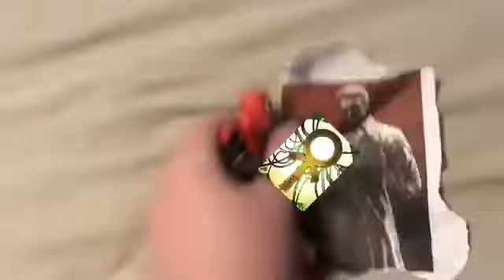Sm: Icons Of Horror 5 official trailer (800 subscribers)